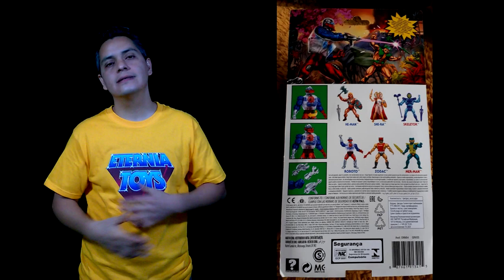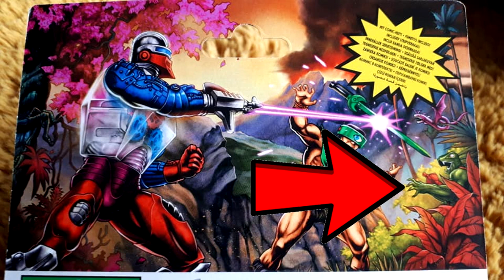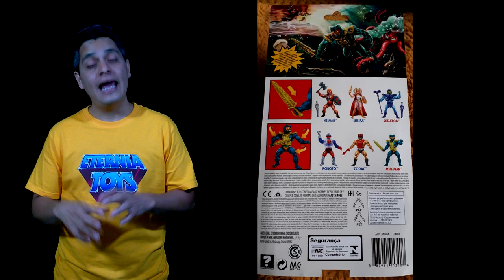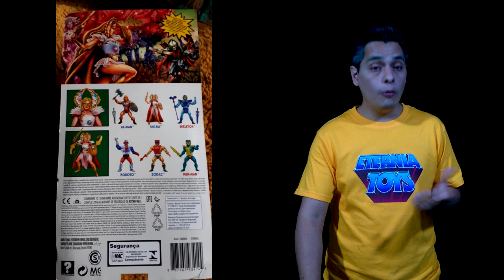Wave 3 de Masters of the universe Origins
En este video te muestro la wave 3 de la línea Masters of the universe Origins, Zodac, She-Ra, Merman y Roboto